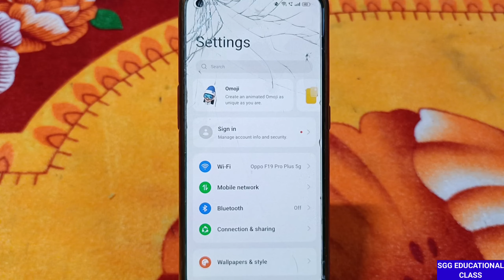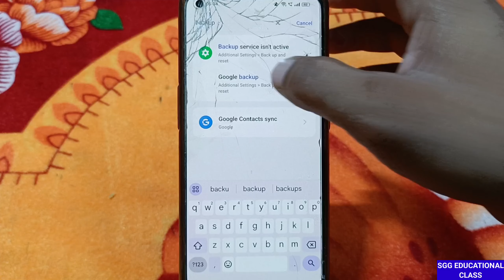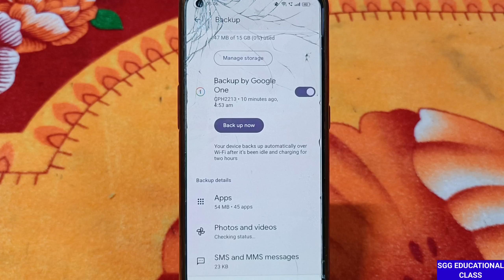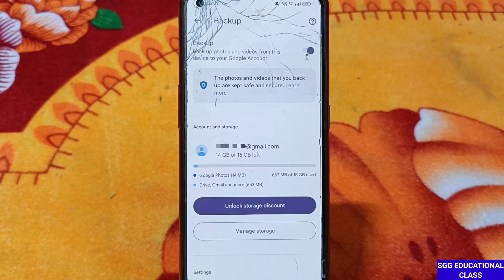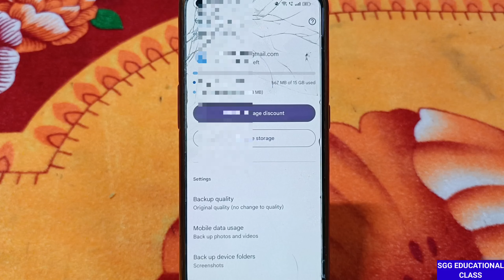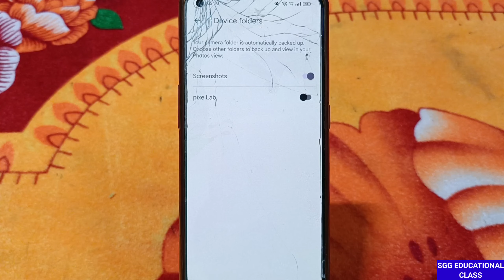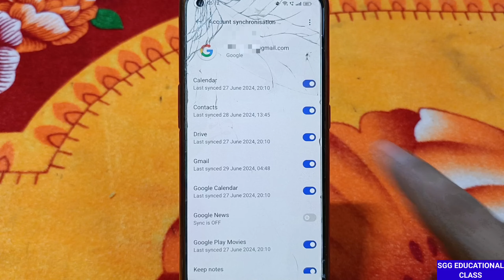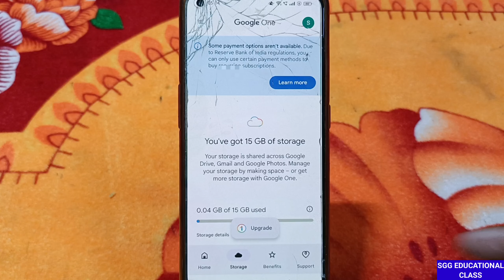फोन की इस सेटिंग में बदलाव है तो पक्का आपका फोन HACK है | Phone Hack Hai Kaise Pata Lagaye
Dear friend's
फोन की इस सेटिंग में बदलाव है तो पक्का आपका  फोन HACK है | Phone Hack Hai Kaise Pata Lagaye. So aaplog video ko complete dekhe aur jo step btaye gaye hai usko sahi tarike se follow kare chuki in sare step ko follow kar ke confirm kar payenge ki aapka phone hack bhi hua hai ya nahi aur apne phone ko unhack bhi kar sakte hai. Thank You

TOPIC COVERED
sgg educational class
phone hack hai kaise pata kare
phone hack ho jaye to kya kare
phone hack hai ya nahi kaise pata kare
mobile hack hai kaise pata kare
phone hack hua hai kaise jane
how to know if my phone is hacked
android phone backup settings
how to check phone is hacked or not
how to change gmail account in backup setting
how to unhack phone
how to secure phone from hackers